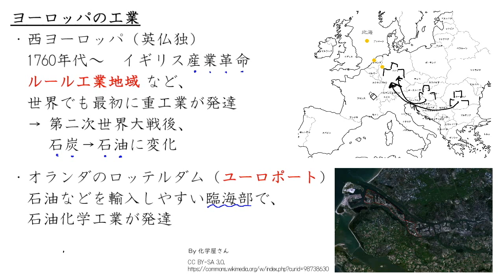ヨーロッパの工業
00:00　西ヨーロッパでの工業の発達
01:57　臨海部での工業の発達
05:04　都市部への工業の発展